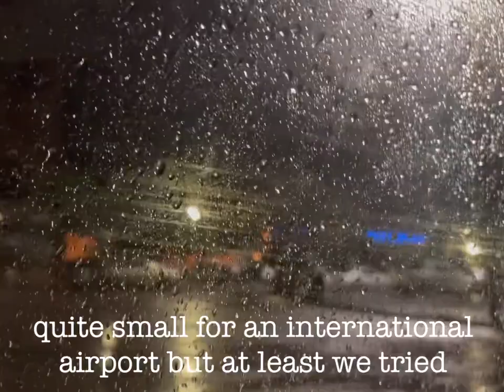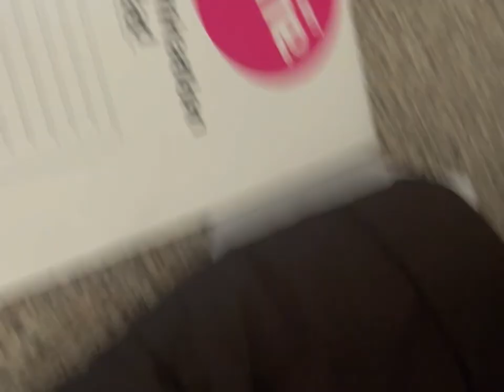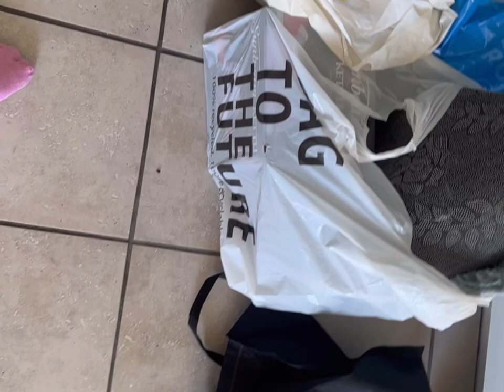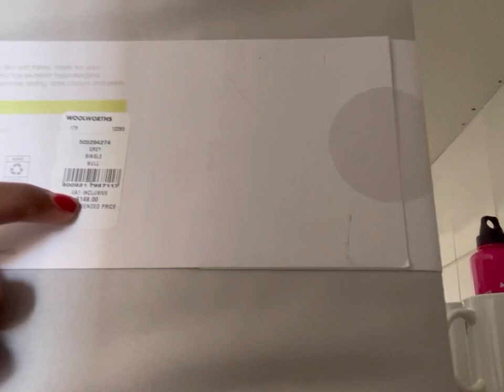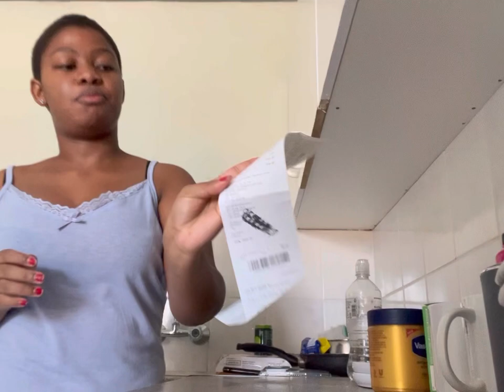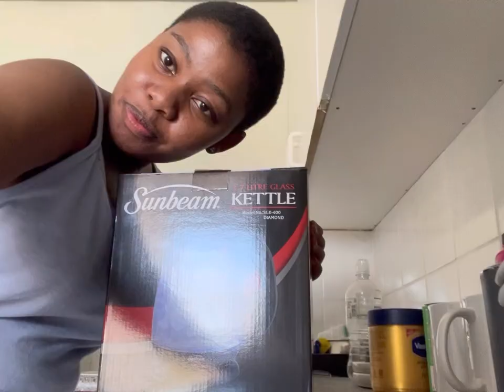Stellenbosch university: move in vlog, private residence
Hey guys this is my stellenbosch university move in vlog. I am an international student from Botswana. Hope you enjoy it.